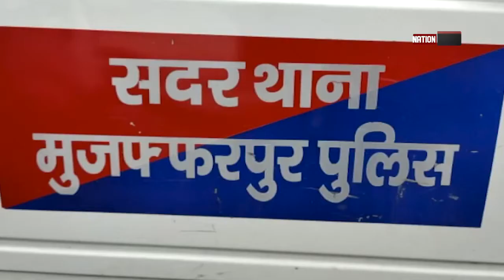KATIHAR/ MUZAFFARPUR की बड़ी खबरें